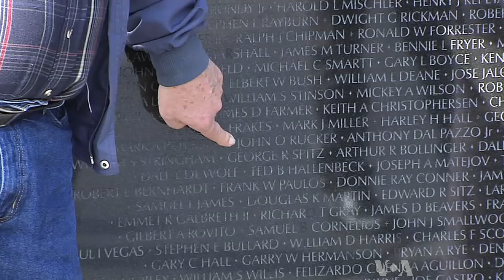Vietnam Vets Reflect on Obama Cabinet Picks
For the first time in U.S. history, two Vietnam veterans might be running key government departments. Congress has just confirmed Senator John Kerry as Secretary of State, and on Thursday, confirmation hearings start for former Senator Chuck Hagel, President Barack Obama's choice for Secretary of Defense. VOA's Carolyn Presutti takes us to the Vietnam War Memorial to report on how the combat experience of the two men might influence their decisions. VOA's Carolyn Presutti takes us to the Vietnam War Memorial to report on how the combat experience of the two men might influence their decisions.